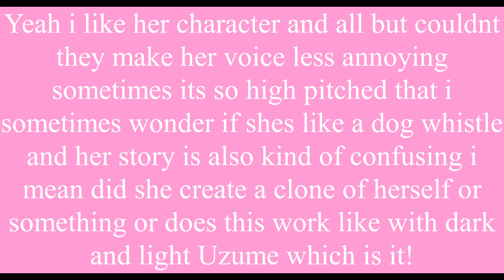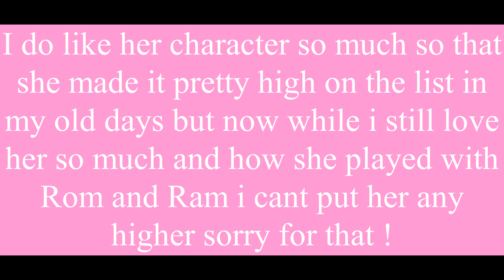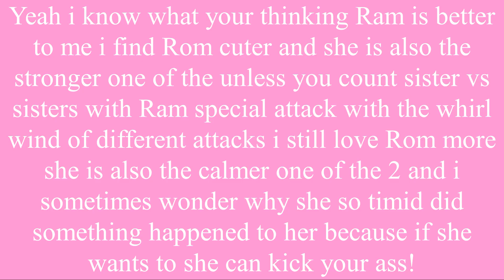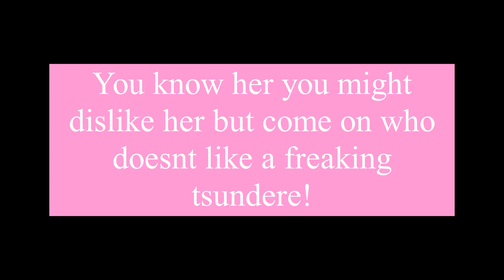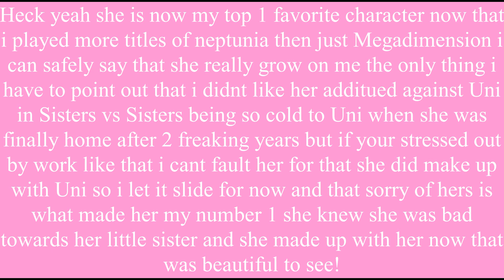My Newly Updated List Of My Top 10 Favorite Neptunia Characters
Yeah i only realized i already made this list but this one is so different from the last one that im counting this hey there guys and welcome to my newly updated list of my top 10 favorite neptunia characters list i hope you enjoy!

The soundtrack is called Voltage from the game megadimension Neptunia VII and the composers are Takeshi Toriumi, Takeshi Abo, Tsutomu Narita, Sayuri Kan, Kenji Kaneko, Nobuo Uematsu, Yoshitaka Hirota, Chihiro Fujioka, Chiyomaru Shikura, Shinya Miyahara, Hiroaki Suzuki, Shinichi Yuuki, SHIKI